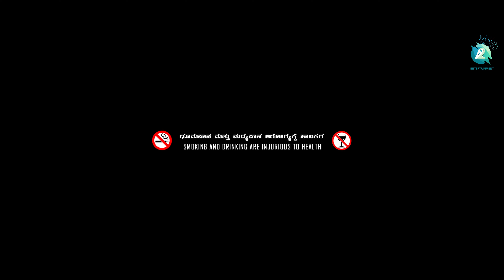MANANA Short Film | Official Trailer | Vidya Murti | Praveen Chittapur | Vishwas Anjal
Watch MANANA short film official trailer exclusively on A2 Entertainment. This heart touching Kannada Short Movie ft. Vidya Murti, Prakriti & Praveen Chittapur in the lead roles. Directed by Vishwas Anjal, Music by Raghav Subhash and Produced by Vishwas Anjal.

♫ Movie           : Manana
♫ Banner         : Anjal films
♫ Producer      : Vishwas Anjal
♫ Director        : Vishwas Anjal
♫ Dop               : Raghav Siddu
♫ Editor            : Ved
♫ Starring        : Vidya Murti, Prakruti, Praveen Chittapur
♫ Direction Department  : Hemant Gowda D A, RajManoj, Sandeep
♫ Production Manager    : Devi Prasad
♫ Music On     : A2 Entertainment